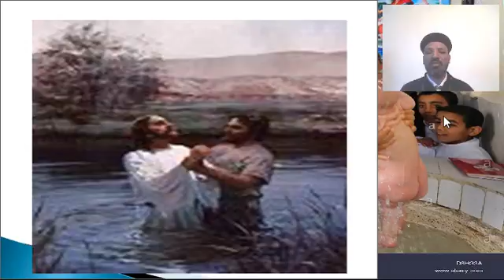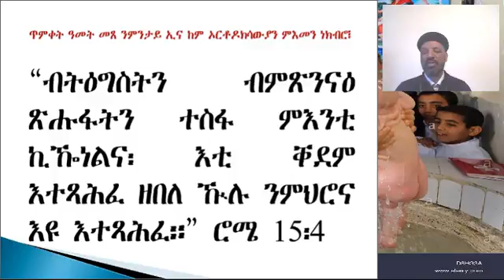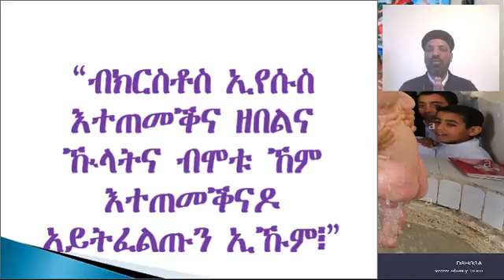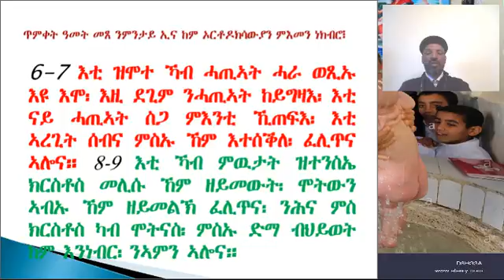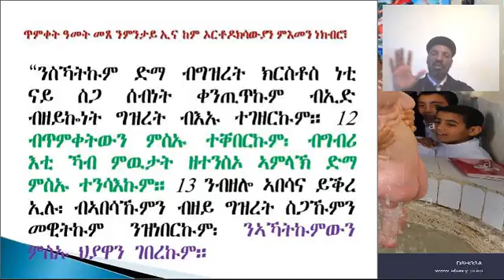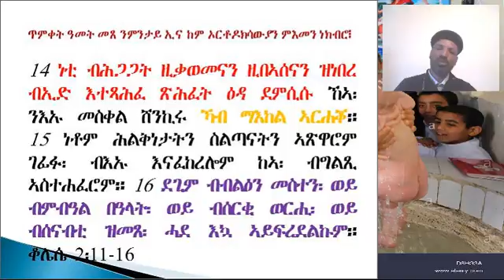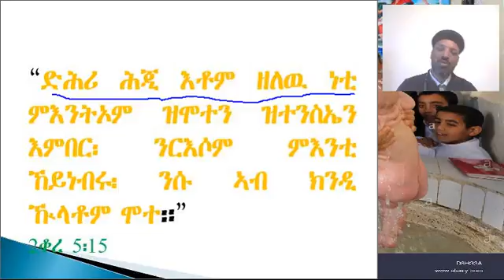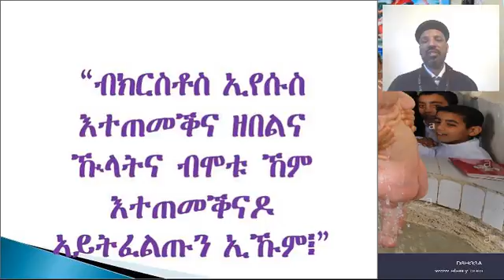Amet mexai nmntay ena Timket beal nekbro kem Orthodoxiawyan